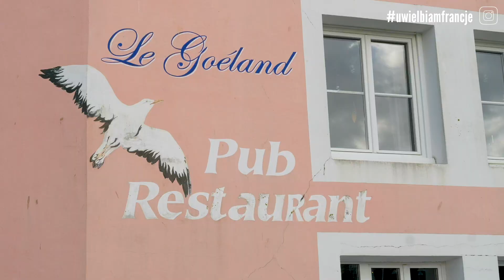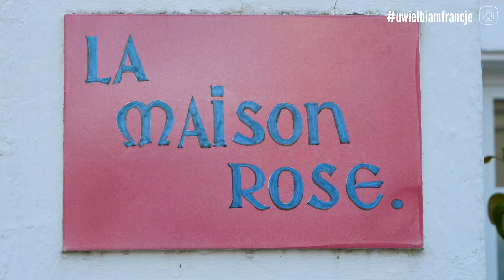Gdzie na wakacje we Francji ? Belle Ile en Mer - Morbihan - une des plus belles iles françaises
Belle-Île-en-Mer, bardziej znana jako “Belle-Île”, jest wyspą położoną na Oceanie Atlantyckim, na południu Bretanii w departamencie Morbihan. Jest to trzecia co do wielkości wyspa na wybrzeżu Francji kontynentalnej po Korsyce i Île d’Orléans. Miałam przyjemność być na wszystkich tych trzech wyspach. Jednak dziś będę pisać o tej  “La Bien-Nommée” czyli Belle-Île.

Visitez une des plus belles iles françaises : belle ile en mer dans le golfe du Morbihan ( Bretagne ) avec ses plages de sable fin immenses, une eau turquoise, des restaurants superbes, des habitants tellement accueillants, un tourisme à taille humaine et mille merveilles cachées, cette ile est notre coup de coeur en France. Découvre la gastronomie, le vélo, la plage des surfeurs,  le port de Palais, le petit village de pêcheurs de Sauzon, les aiguilles de Port-Coton, les rochers du Lion, de Port-Goulphar et de Port-Domois et bien d'autres coins magiques. Cyril et Karolina vous font partager leur expérience de Belle Île en Mer au travers de ce VLOG de voyage. La destination rêvée pour vos vacances de printemps ou d'été 2021. Belle Ile en Mer est un endroit authentique, préservé, avec un tourisme modéré et de qualité ce qui en fait la destination rêvée pour vos vacances en amoureux ou en famille. Que vous soyez un jeune couple, une famille avec des enfants, il y en a pour tous les gouts. Randonnées dans les innombrables sentiers pedestres qui vous permettront de découvrir l'ile à votre rythme, ou bien en louant une voiture à petit prix pour silloner les superbes petites routes qui jalonnent ce bijou. Pas étonnant que le grand peintre Claude Monet, qui projetait de faire le tour de la Bretagne dans un projet artistique, ne se soit en fait que cantonné à cette île. Il devait y séjourner 15 jours et il y resta en fait 75 et 39 de ses plus emblématiques oeuvres ont été peintes lors de ce séjour. Il s'est en particulier inspiré de la côte sauvage pour réaliser quelques un de ses chefs d'oeuvres les plus mythiques.